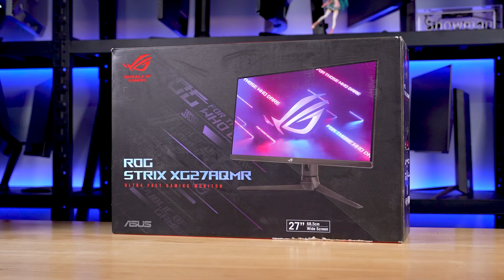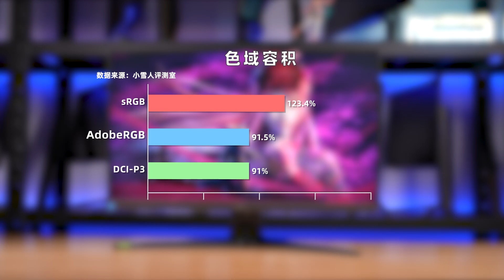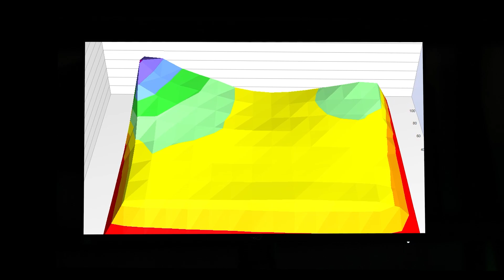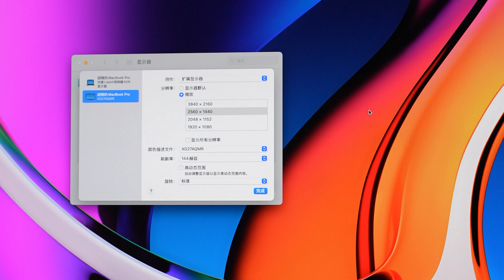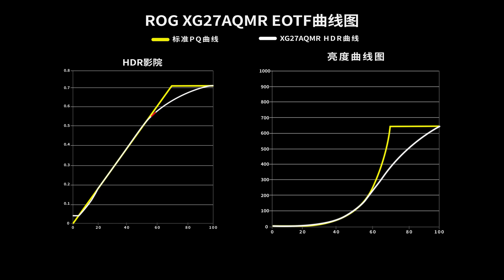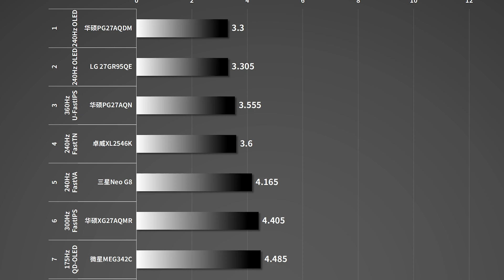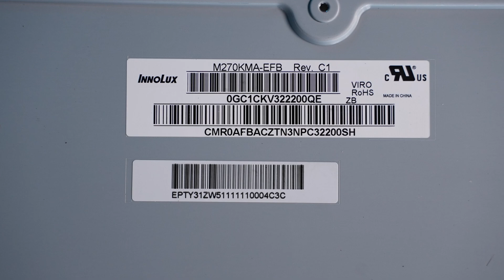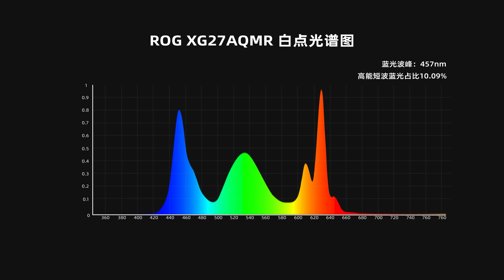ROG 27" 2K 300Hz FastIPS Monitor-XG27AQMR丨华硕27英寸2K 300Hz 电竞显示器XG27AQMR全面评测报告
本期我们评测的是华硕XG27AQMR，它是一款2K 300Hz FastIPS电竞显示器，采用了群创EFB的原装模组，通过DisplayHDR600认证。评测内容主要针对外观设计、菜单功能、显示效果（色温、亮度、色域、均匀度、PPI、像素排列、可视角度、HDR、观影、游戏体验）接口带宽、兼容性、拆机做工用料、以及屏幕实测数据进行全面测试。
00:00 前言/包装/外观
01:21 亮机:PPI/像素排列/色温/色域
02:40 APL亮度/色温均匀度/可视角度
03:35 频闪/光谱
04:03 接口:兼容性/带宽/输入延迟
04:59 HDR:亮度/EOTF/观影/游戏
06:36 响应/功能性/BET/防烧屏机制
07:56  拆机:驱动板/面板
08:56 实测数据/天梯榜
10:02 总结:优缺点